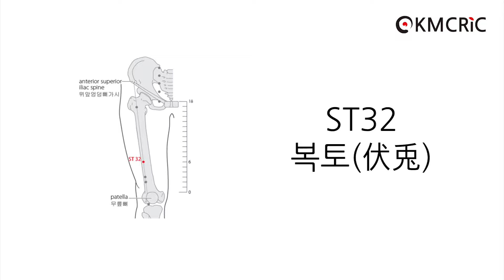[KMCRIC 표준경혈 DB] ST32 복토(伏兎)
☞ ST32 복토 (Eng sub) 영어 자막 보기

[부위]
넓적다리 앞가쪽면, 위앞엉덩뼈가시(anterior superior iliac spine)와 무릎뼈바닥 가쪽끝(the lateral end of the base of the patella)을 연결하는 선 위, 무릎뼈바닥에서 위쪽으로 6寸.

On the anterolateral aspect of the thigh, on the line connecting the lateral end of the base of the patella with the anterior superior iliac spine, 6 B-cun superior to the base of the patella.

[침구법]
- 直刺 0.5～1寸
- 斜刺 1.5寸～2寸